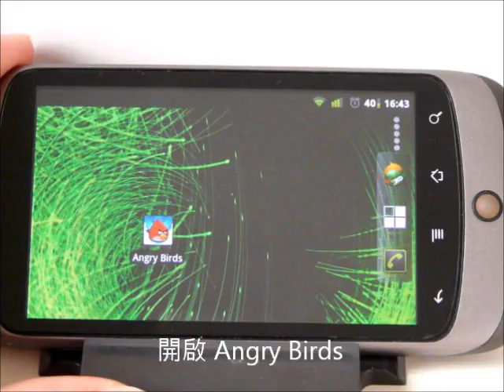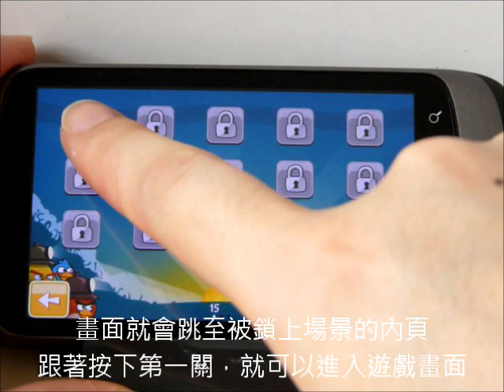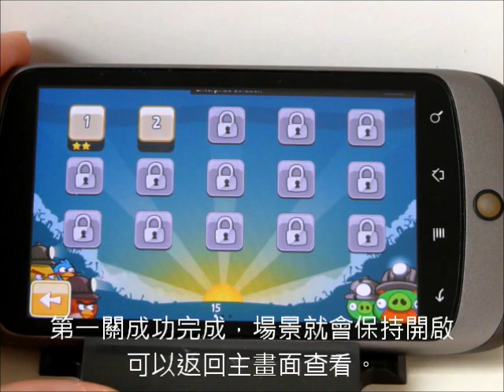Angry Birds 秘技 開啟每一場景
Angry Birds 內有多個場景, 但要開啟較後的場景,都需要先完成前一個場內所有關數才可.

影片會示範秘技可直接開啟被鎖上的場景.

到訪 獲取更多 Android 最新消息, 新聞資訊, Apps 和遊戲介紹.